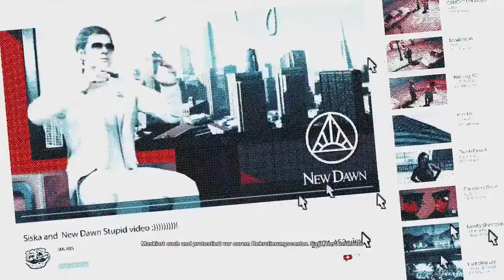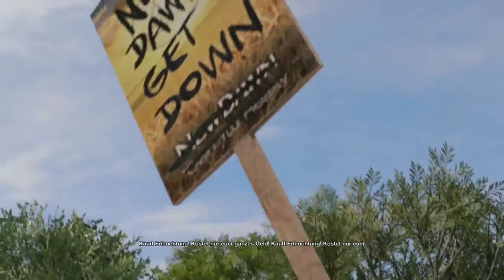Let`s Play Watch Dogs 2 #9 - Was ist Fisting